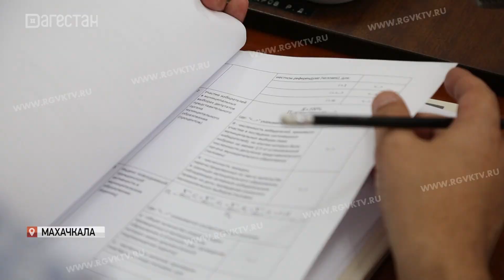На Всероссийском конкурсе будут представлены лучшие муниципальные практики Дагестана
Лучших из лучших от Дагестана представит регион на Всероссийском конкурсе «Лучшие муниципальные практики». Об этом говорили на заседании под руководством первого вице-премьера правительства республики. В конкурсе могут участвовать муниципальные и городские округа, а также городские и сельские поселения.